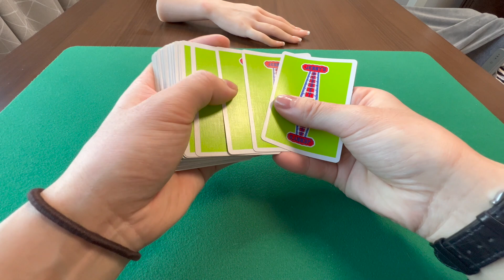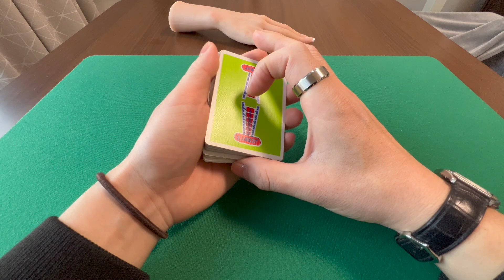本当は教えたくないメンタリスト話術はこうなってるんです。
バイシクルトランプ
ラインスタンプできました！

「Amazonのアソシエイトとして、［日本一のマジシャンポンチ］は適格販売により収入を得ています。」